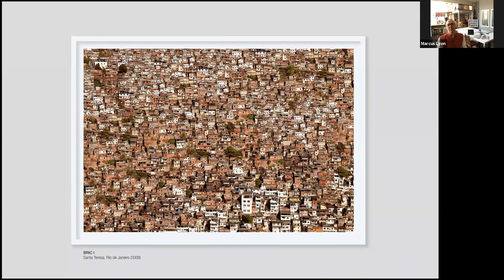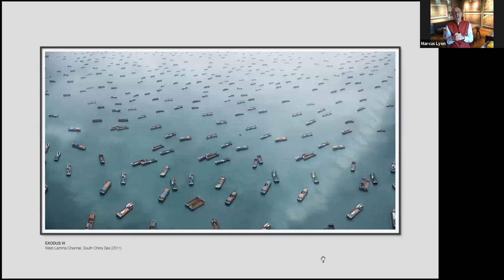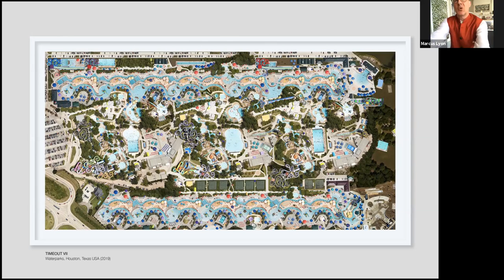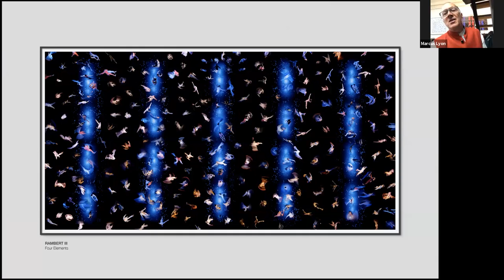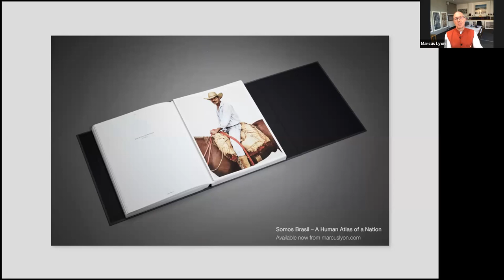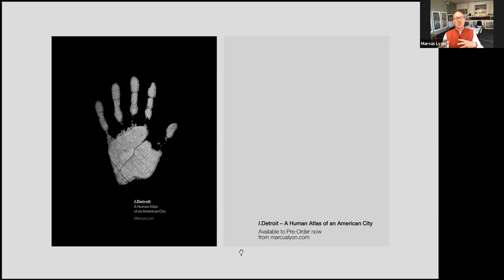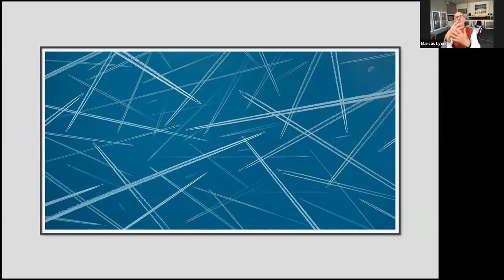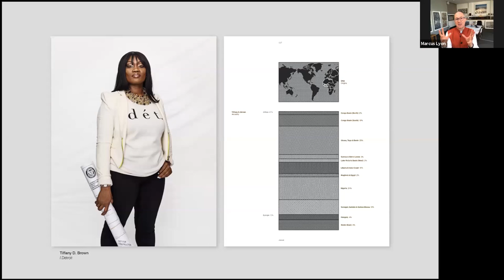WEBINAR WITH ARTIST MARCUS LYON WITH STUDIO VISIT 20/05/20